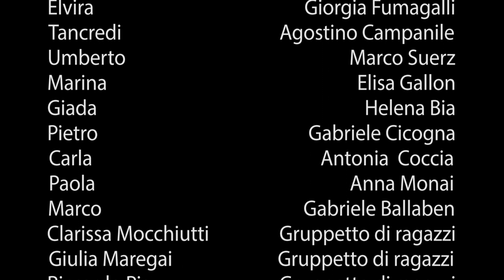"Făběr" - Cortometraggio - Progetto CortoEducando- JIMT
Făběr è un cortometraggio nato dal progetto CortoEducando Coordinato dal Prof. Marco Luciano dell' ISIS di Gorizia.
I Jump In My Tiubo in questo progetto hanno tenuto dei corsi di formazione teorica e pratica del mondo audiovisivo a questi giovani studenti del Polo Liceale di Gorizia.
Făběr è dunque il risultato di questo anno accademico passato con questi splendidi ragazzi a scuola!